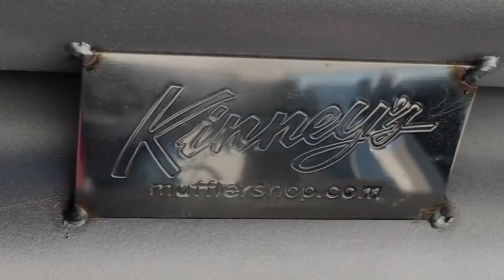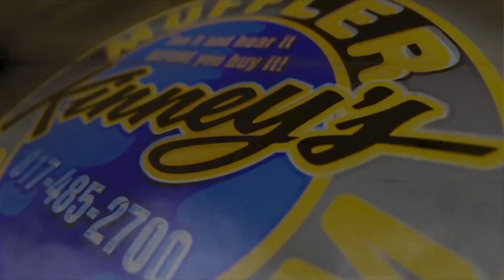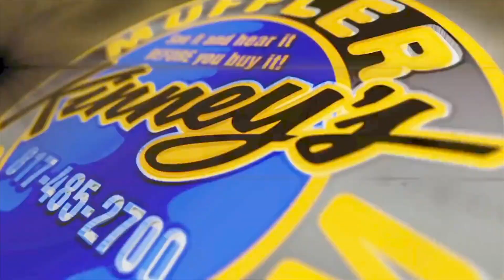2018 Kia Stinger GT 3.3 Twin Turbo Kinney's Street Demon Performance Exhaust System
Another exceptional performance exhaust system from America's favorite performance exhaust center-Kinney's! See and hear the most exciting and dynamic systems of any others available on the market today right here! Several sound options to choose from along with dozens of amazing custom tips to choose from. If you do your research, you will do Kinney’s!  Be sure to keep up with all of our amazing and creative projects by following us on instagram and Facebook. Doing custom performance exhaust the right way, since 1978.

YOUTUBE:             kirk robinson kinney's muffler shop

AMERICA'S FAVORITE PERFORMANCE EXHAUST CENTER